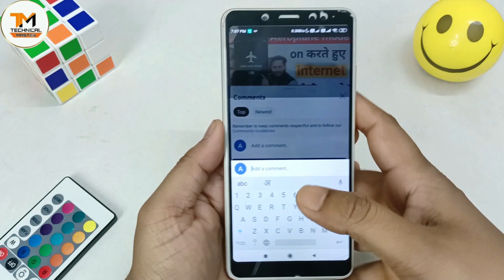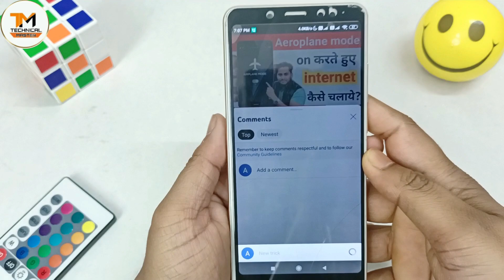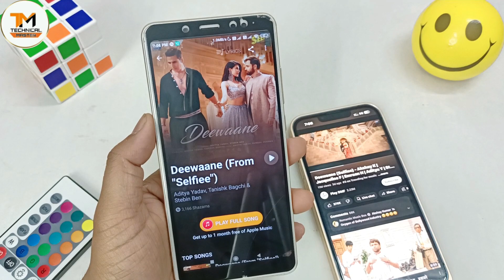Best Android App ever | Shazam Music Discovery App Review